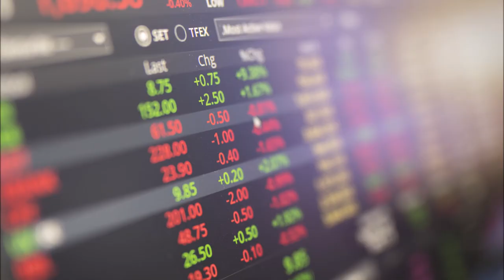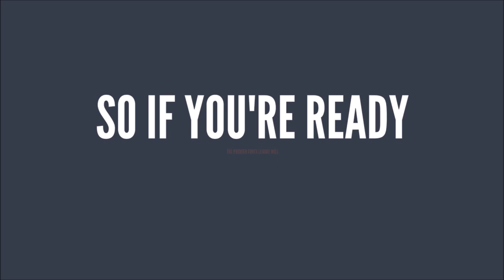Learn to Trade Forex - Commercial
Click Here for the #1 Way To Become A Profitable Forex Trader

This video shows where you can Learn to Trade Forex using our patented Forex Signals.

Our Forex courses are completely newbie friendly. We have forex trading strategies & trading setups that work for forex newbies as well as the veteran forex traders!

forex course
learn forex
learn forex trading step by step
forex school